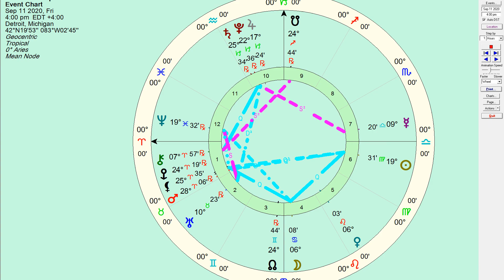September 11 2020, Daily Horoscope - Honest Astrology